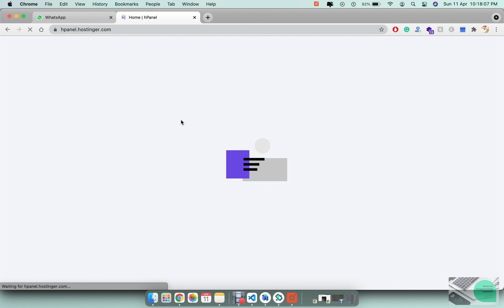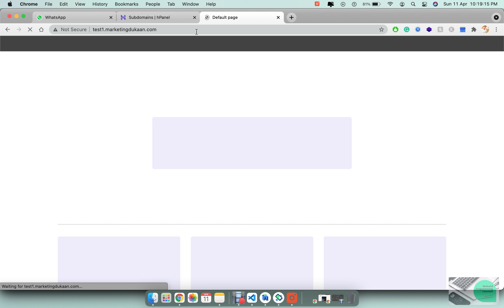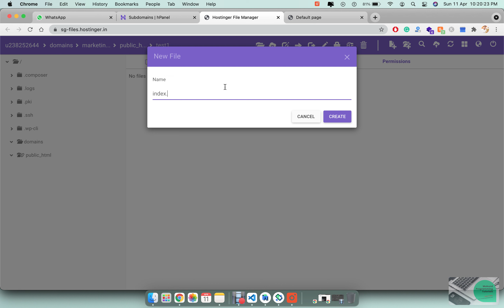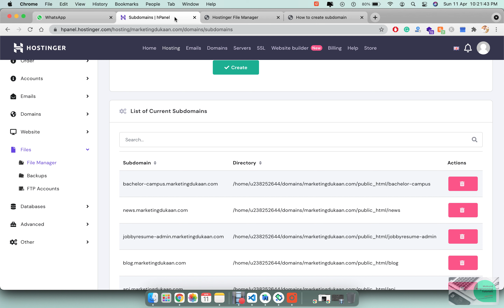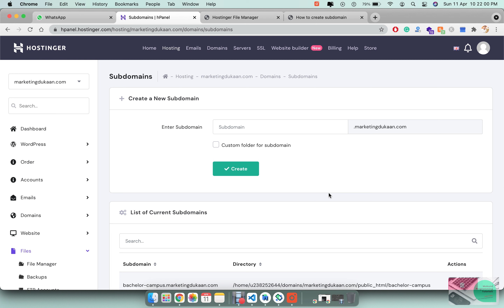How To Create Subdomain in Hostinger Cpanel/Hpanel within 5 minutes in Hindi/English ??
Create a subdomain and upload file into it easily within 5 mint on hostinger
how to access subdomain on hostinger
Creating and managing your subdomains on cPanel